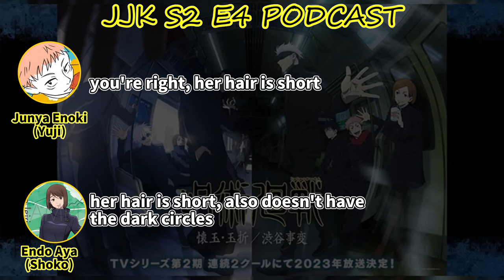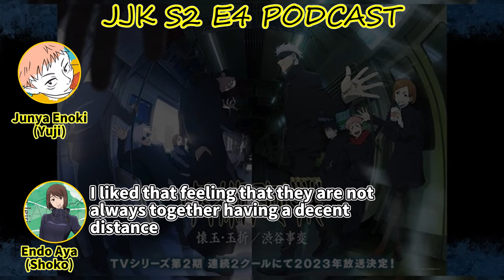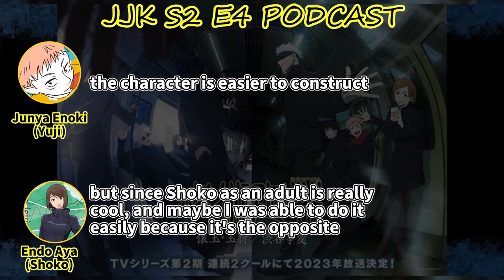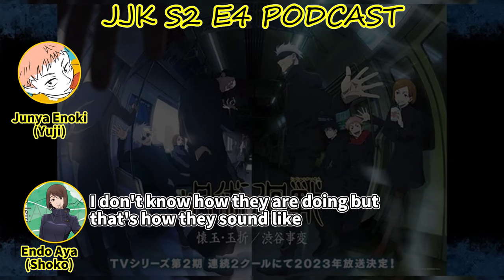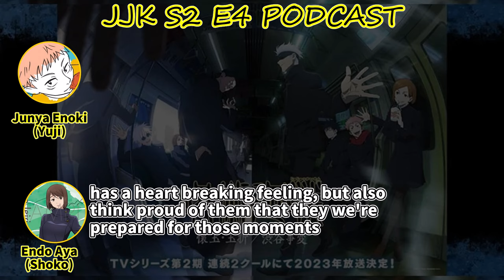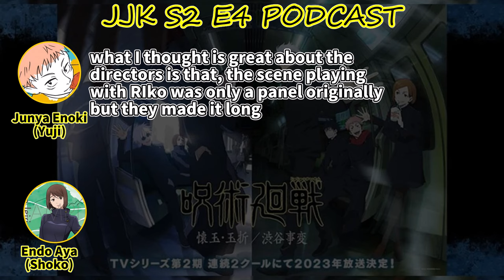【JJK (Jujutsu Kaisen) Season2 Anime Official Podcast Episode 4 (1/3)】